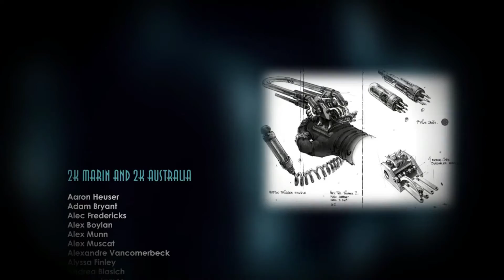BioShock 2 Good Ending 1080p 60fps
Bioshock 2 Ending in 1080p at 60fps, played on PC on Ultra Graphics
(even though it's a video at the end)
Really liked that game
Upcoming Bioshock Infinte Ending (Mindfuck advised)
Upcoming Bioshock Collection Ending for all games
It always starts with a lighthouse.